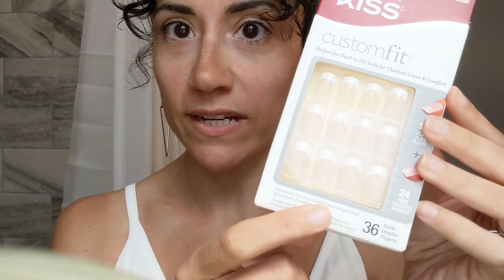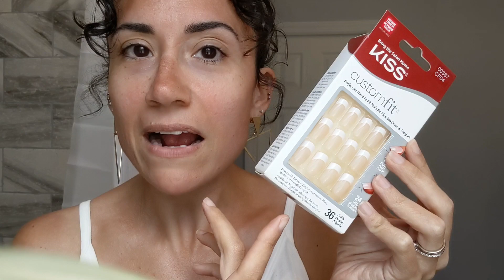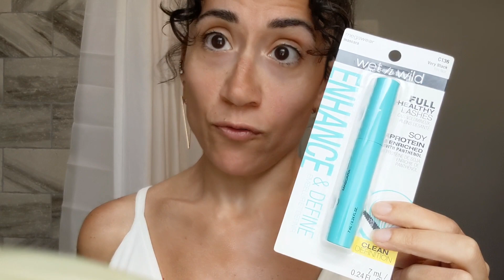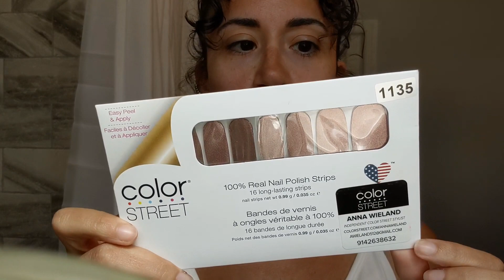10k GIVEAWAY IS FINALLY HERE PLUS A HUGE SURPRISE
If you like my videos, my vibe, my life hacks, makeup tutorials, DIYs, my decluttering videos, sharing in my very slow journey to minimalism, and of course my painfully honest reviews; please take a minute to like this video, subscribe to my channel, and hit the notification bell so you will be notified when I post my next video. Interacting with my videos not only helps me out but also makes me smile! I love reading and responding to your comments!

Here are some additional ways you can show support for me and my efforts:

You can show support for my small business by shopping ROXDOLL Cosmetics for the best in hair, scalp, and skin care. ROXDOLL offers professional quality cosmetics, made in small batches, made in the USA.

Check out my Etsy Store AMA Vintage 113  where every vintage piece I sell, has a story:

Use the link below to take a peek at my favorites on Amazon. There you will find my mastectomy and hysterectomy must-haves and everything you need to complete your at-home DIYs, right alongside of me and my DIY videos:

You can browse my Poshmark closet for second-hand gems and sometimes items that are new with tags! Offering a large selection of over 1,500 items, with new items added daily. So much of what I declutter in my videos finds a second home in my posh closet and now maybe it will find its forever home, with you, in your home:

New to poshmark? Use my link to sign up and get $10 off your first order!

Meet Fetch. It also gives me personalized offers for my favorite brands, stores and restaurants. Very easy, super fun. There are monthly point challenges with friends, exciting sweepstakes and free points up for grabs every day.

Flex members earn 1 point for every dollar spent at Misfits Market!

Sign up for Rakuten and earn money for shopping online! Use my link to get $30 cash back after you join and make a $30 qualifying purchase within 90 days of signing up!

Earn money which can be redeemed for gift cards, while playing games on your phone! Sign up for Mistplay using my link and start earning easy money!

Follow ROXDOLL on IG:
Huge THANK YOU to NARADRAWZ_ on IG for the incredible Fairy drawing of me and for inspiring me everyday to create more and do better.